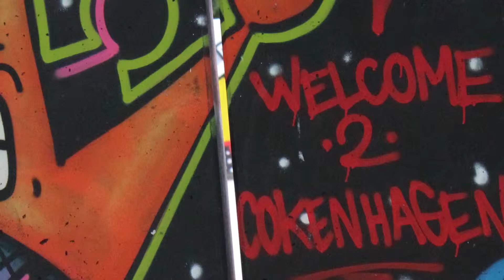Alsidig & Smeden - En af de dage (Live) Villa Råspåt | Råhuset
Super Alsidig & Smeden - En af de dage (Live) fra Villa Råspåt på Råhuset, Copenhagen, Denmark.